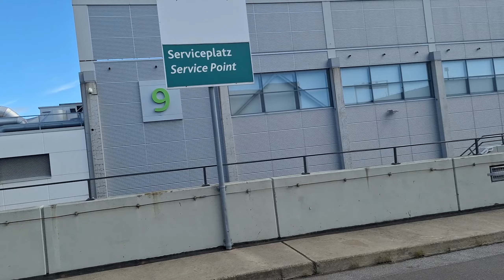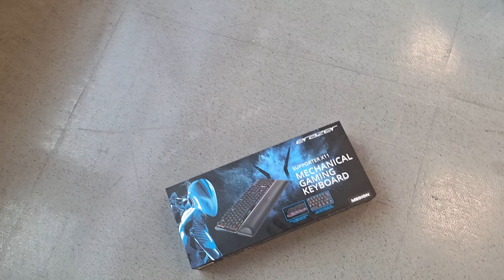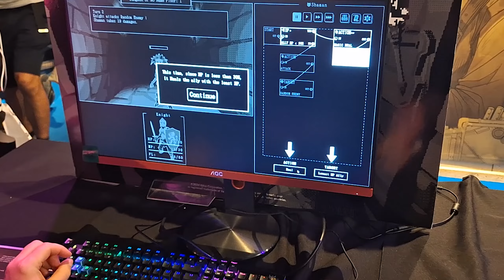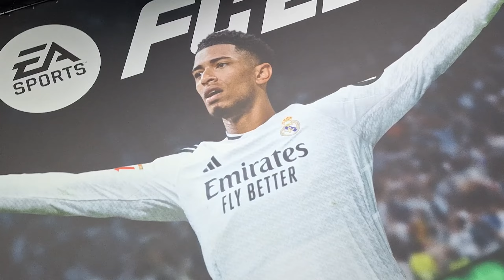Gamescom Vlog 2024 Tag 2 (Mein letzter Tag) | Paar Eindrücke aus meinen Tag und was ich erlebt habe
Ich hoffe es gefällt euch. Lasst gerne ein like und Abo und Kommentar da

►Mein Equipment◄